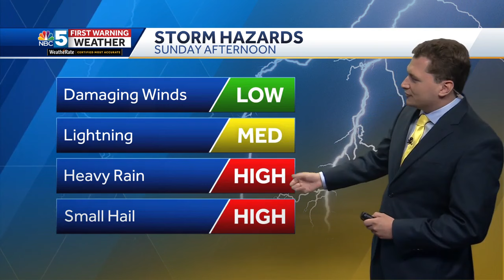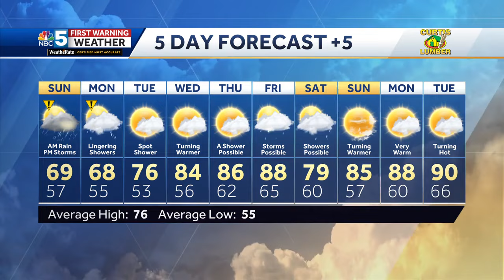Video: Soggy Sunday ahead (6-08-24)